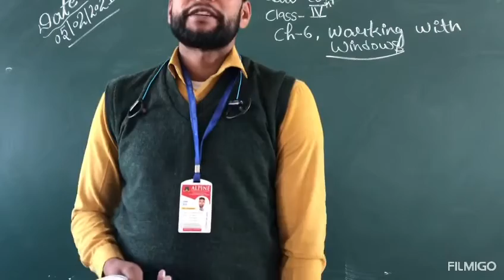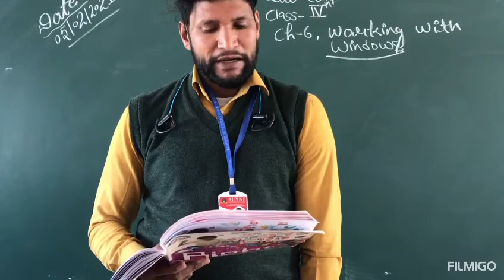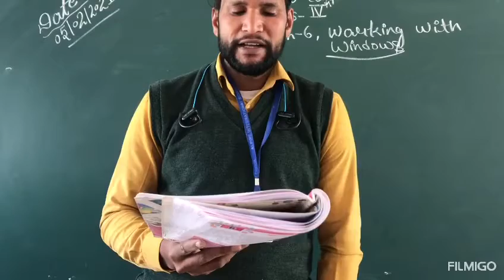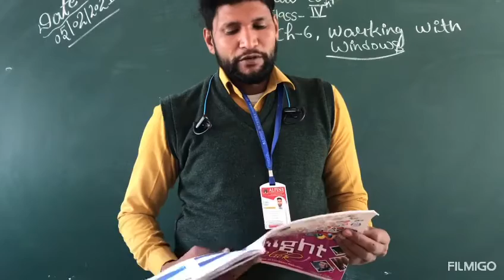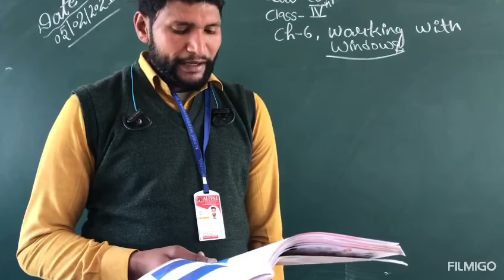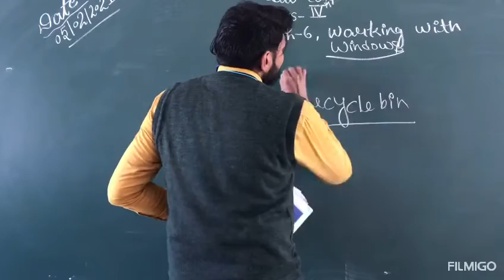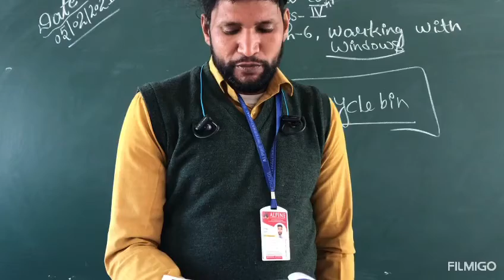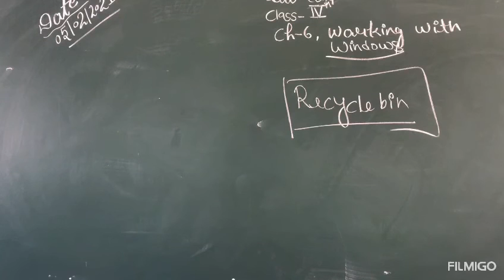16 February prd-05, ch-5, Working with windows,4th